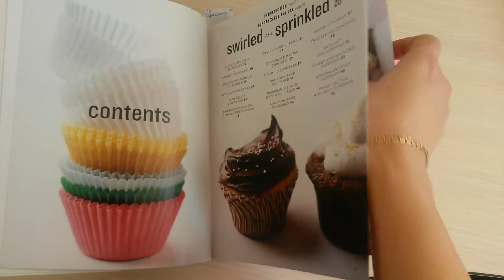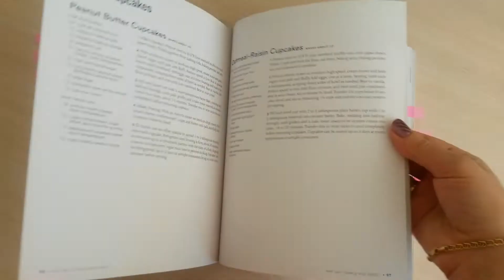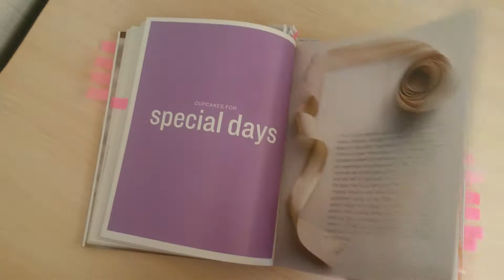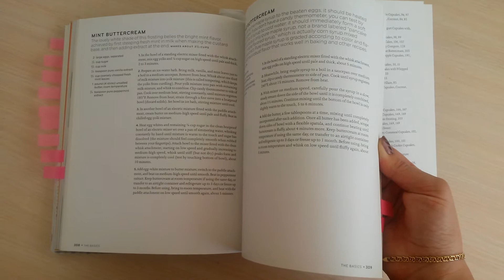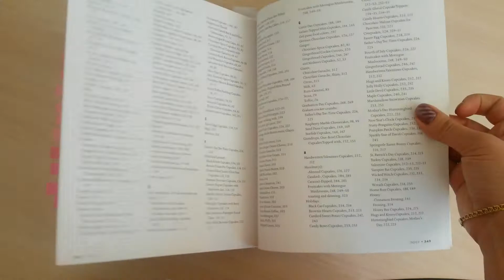Марта Стюарт Капкейки / Martha Stewart's Cupcakes